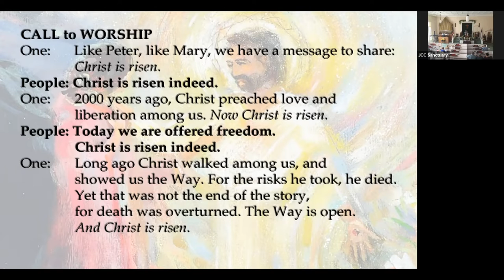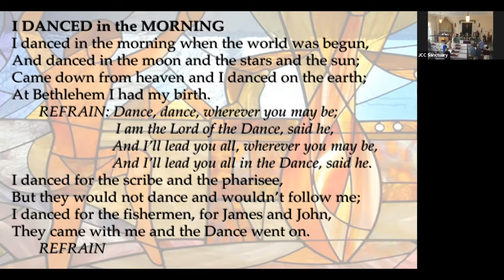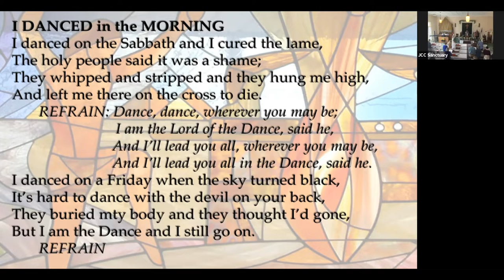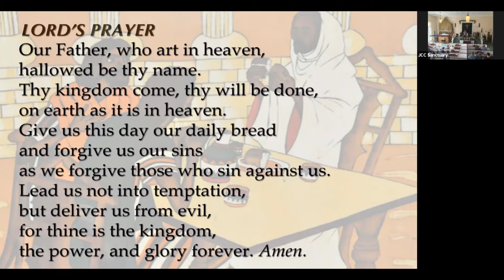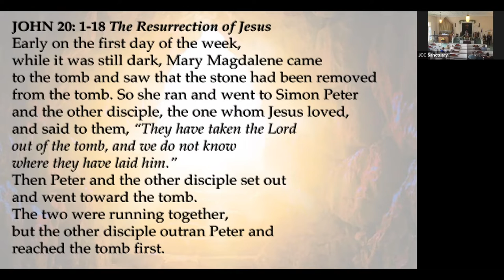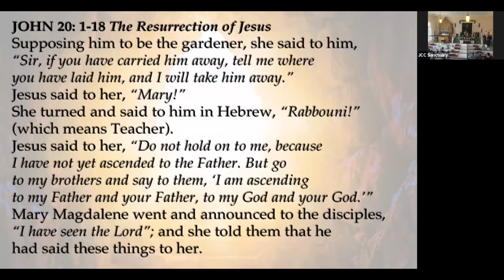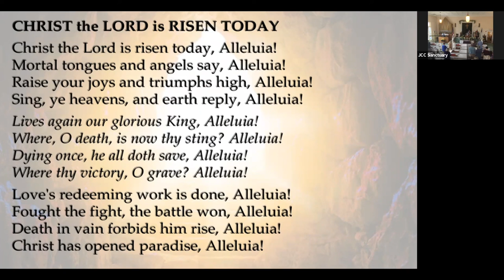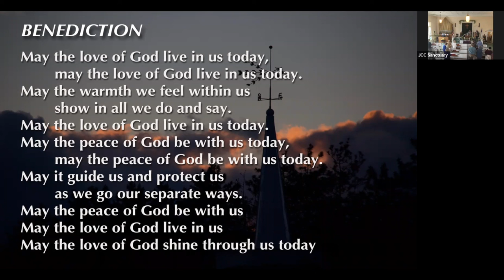JCC 041722 service